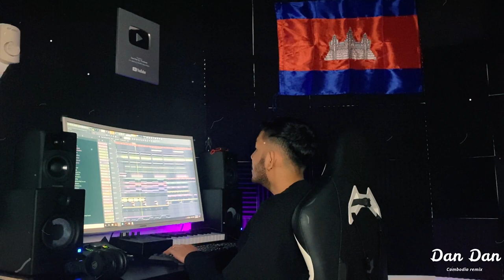ឣោយអូនអស់ចិត្ត Remix 2021 ( Dan Dan Private Team - Cambodia Remix )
Track : ឣោយអូនអស់ចិត្ត
Vocal : សុគន្ធ និសា
Producer : Dan Dan
Genre : Cambodia Remix
Credit By : (Cambodia Remix) (Private Team)

Private Team The More You Listen Music The More You Love Peace ❤️ Khmer Music Society 🇰🇭 ✌️